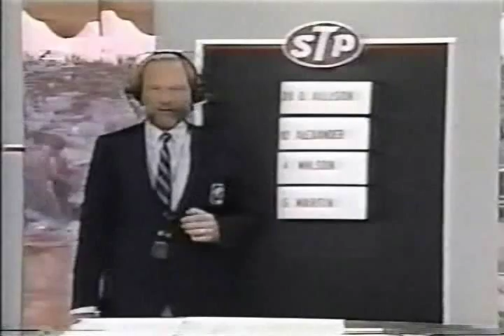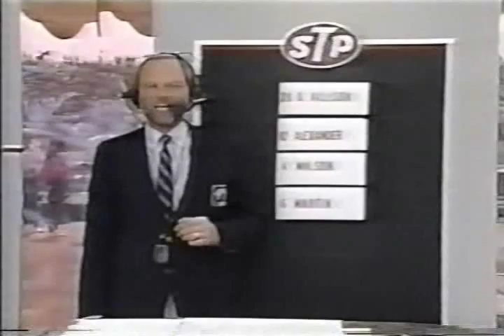1988 Miller High Life 400 - PART 1/19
We move a bit farther back in time to 1988, where just 6 months after hosting the last race at the half mile Richmond Fairgrounds the newly reconfigured Richmond International Raceway 3/4 mile oval is ready to shine for the first time with the Winston Cup Series!

1988 Miller High Life 400